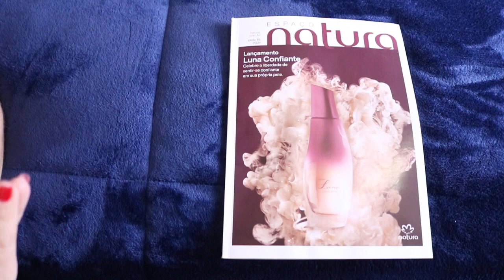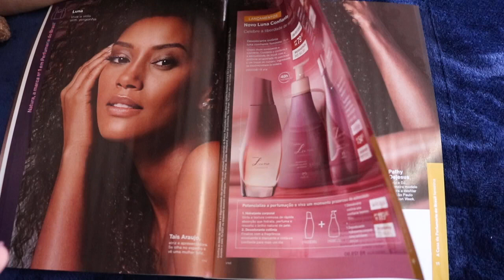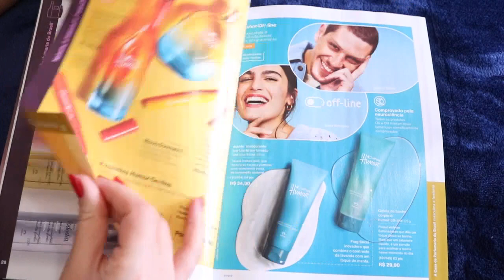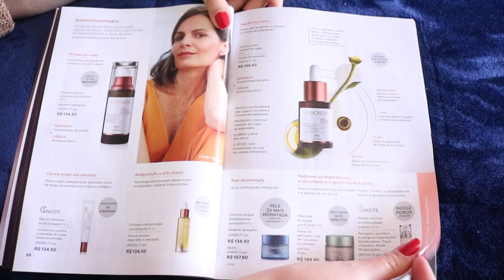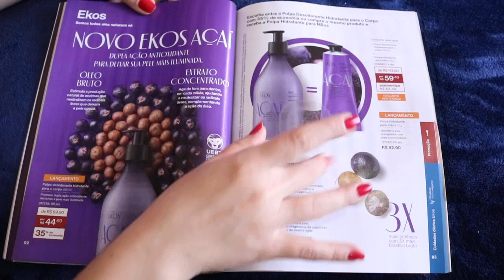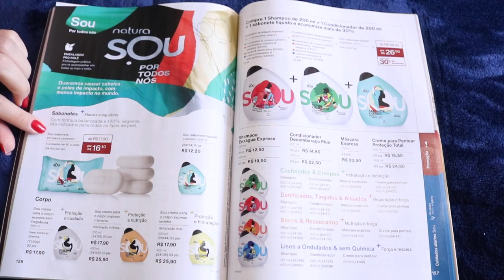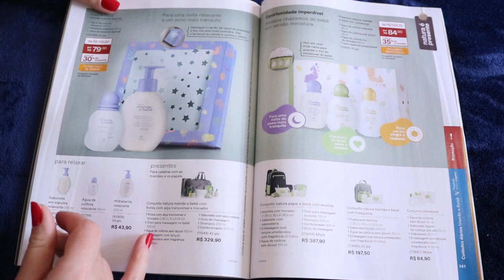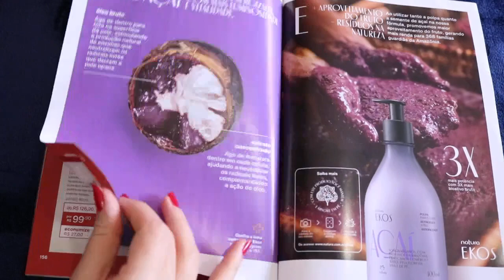Revista Natura 15/2021: Luna Confiante + Redutor Rugas Chronos + Retorno Ekos Açaí + Descontinuados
Oiiii queridaaaaaas!!! Uhull finalmente chegou minha revista ciclo 15/2021 da Natura!!!
Bora conferir?
Me conta aqui o que vocês acharam =]

CONTATO
Esmalte: Me nota - Haskell
REDE NATURA:
Cupom de 15% desconto válido por tempo limitado: TAJULHO ou TA+MES